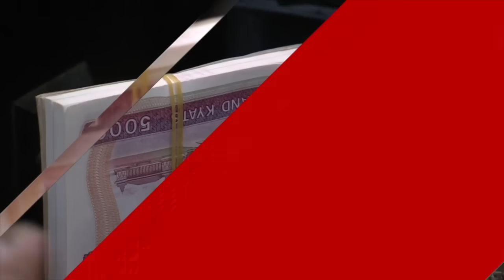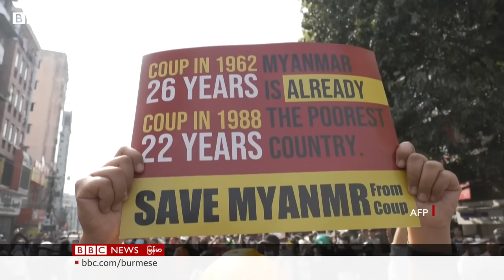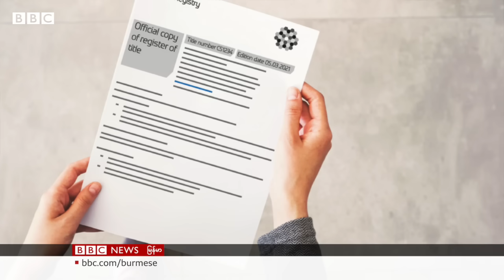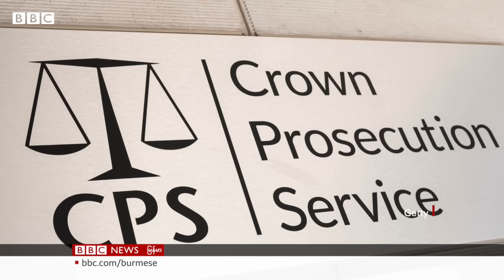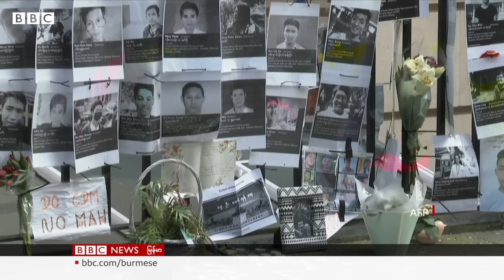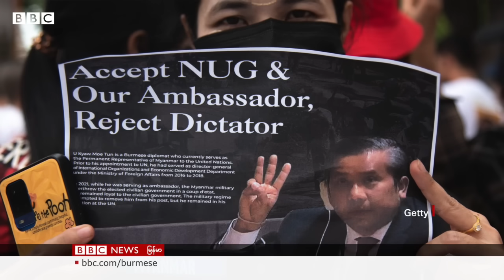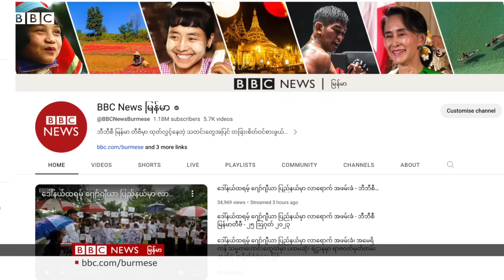လန်ဒန်မြို့က မြန်မာသံအမတ် နေအိမ်ကို ဘယ်သူပိုင်လဲ - BBC News မြန်မာ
လန်ဒန်မြို့ မြန်မာသံအမတ်နေအိမ်မှာ စစ်အာဏာသိမ်းမှုကို ဆန့်ကျင်တဲ့ သံအမတ်ကြီးဟောင်း ဦးကျော်စွာမင်း ဆက်လက် နေထိုင်နေတဲ့ အတွက်၊ မြန်မာသံရုံးကို လက်ရှိ ထိန်းချုပ်ထားတဲ့ စစ်ကောင်စီ ဘက်တော်သားတွေက ဗြိတိသျှ ရဲတပ်ဖွဲ့ကို တိုင်တမ်းထားပြီး၊ သံအမတ်နေအိမ်ကို ထိန်းချုပ်နိုင်ဖို့ လုပ်ဆောင်နေပါတယ်။

အခုလလယ်မှာပဲ ဦးကျော်စွာမင်းဟာ ရဲတပ်ဖွဲ့ရဲ့ မေးမြန်းချက်တွေကို သွားရောက် ဖြေဆိုခဲ့ပါတယ်။ ဦးကျော်စွာမင်းဟာ သံအမတ်နေအိမ်ထဲမှာ ကျုးကျော်ဝင်ရောက် နေထိုင်နေတယ် ဆိုတဲ့ စစ်ကောင်စီမြန်မာသံရုံးရဲ့ တိုင်တမ်းချက်ဟာ အမှုမြောက်လား၊ မမြောက်ဘူးလား၊ တရားရုံးတင် ကြားနား စစ်ဆေးမှာလား ဆိုတာကို ဗြိတိန်ရဲ့ ရှေ့နေချုပ်က ဆုံးဖြတ်ချက် ချပေးရမှာ ဖြစ်ပါတယ်။

ဒီ ဆုံးဖြတ်ချက်ဟာ ဥပဒေနဲ့ ကိုက်ညီဖို့ လိုသလို၊ ဗြိတိန်ရဲ့ မြန်မာ့အရေး မူဝါဒနဲ့လည်း ဆီလျော်ညီညွတ်ဖို့ လိုတယ်ဆိုတဲ့ ဆော်ဩမှုတွေရှိနေပါတယ်။ ဦးကျော်စွာမင်းကရော ဘယ်လို အခြေခံ အကြောင်းနဲ့ သံအမတ်နေအိမ်မှာ ဆက်လက် နေထိုင် နေတာပါလဲ သူ့ အနေနဲ့ ဒီ အိမ်နဲ့ ပတ်သက်ပြီး ဘာဆက်လုပ် သွားမယ်လို့ ရည်ရွယ်ထားလဲ ဆိုတာတွေ အပါအဝင် ဒီ တိုင်တမ်းချက် အမှု လမ်းကြောင်း အပေါ် အသေးစိတ် သုံးသပ်ရင်းမှာပဲ၊ မြန်မာသံအမတ် နေအိမ်ကို ဘယ်သူပိုင်လဲ ... ဒီ နေအိမ် ကိစ္စကနေ တဆင့် ဗြိတိန်ရဲ့ မြန်မာ့အရေး မူဝါဒ ဘယ်လို ရှိနေလဲ ဆိုတာတွေ အထိ ဒီတစ်ပတ် ကျယ်ကျယ်ပြန့်ပြန့် ဆွေးနွေးသွားဖို့ ရှိပါတယ်။

ဒီ တစ်ပတ် ပါဝင်ဆွေးနွေးကြသူတွေကတော့ ကာယကံရှင် ကိုယ်တိုင်ဖြစ်တဲ့ သံအမတ်ကြီးဟောင်း ဦးကျော်စွာမင်းနဲ့ ဒီအမှုကိစ္စမှာ ဦးကျော်စွာမင်းဘက်က ရပ်တည် ကူညီ ပေးနေတဲ့ တာဝန်ခံမှု ရှိစေရေး မြန်မာပရောဂျက် အဖွဲ့ MAP ရဲ့ အမှုဆောင်ဒါရိုက်တာ ခရစ္စတိုဖာဂန်းနက်စ်တို့ ဖြစ်ပါတယ်။

ဘီဘီစီသတင်းထောက် ကိုဝေဖြိုး စီစဥ် တင်ဆက်ထားပါတယ်။